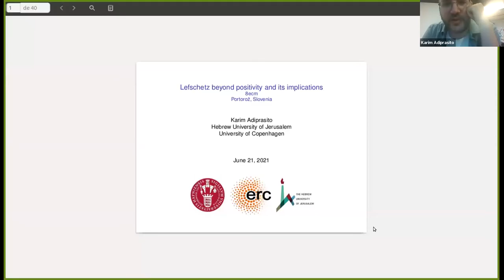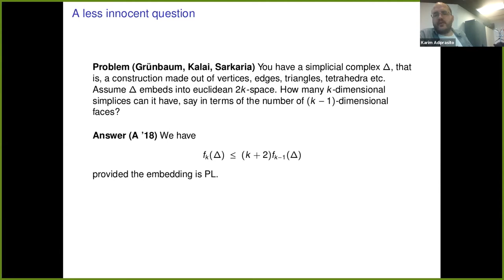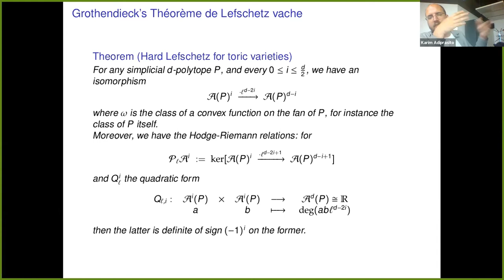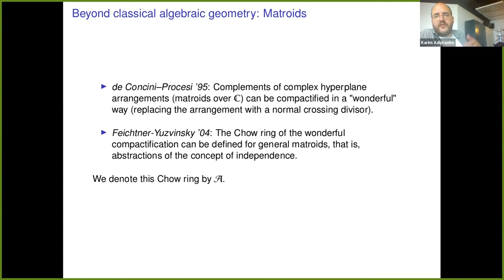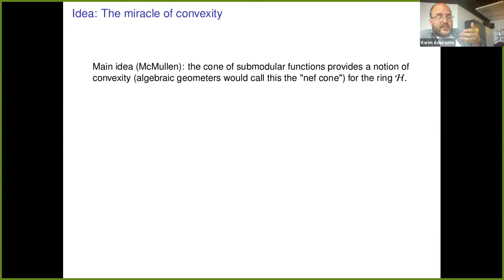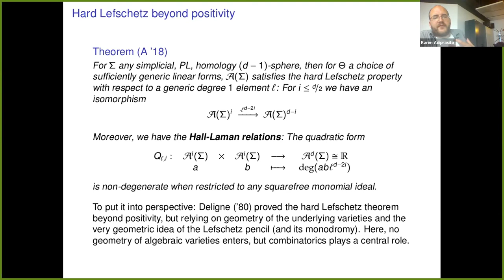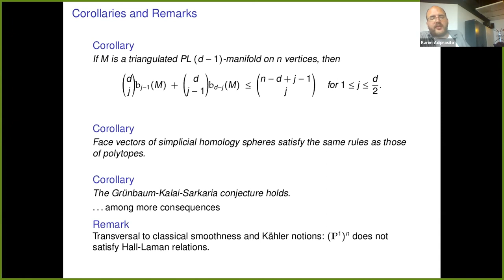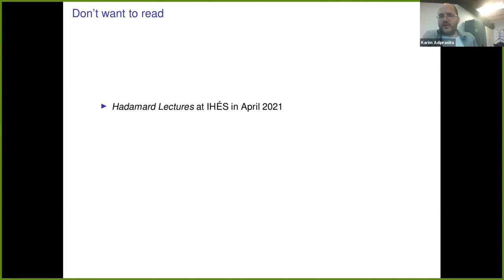8ECM EMS Prize Lecture: Karim Adiprasito